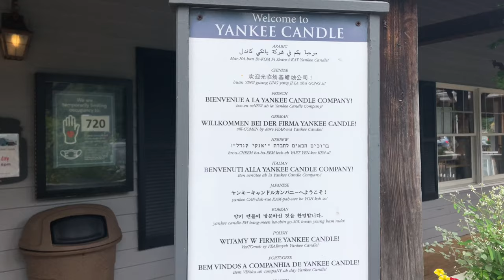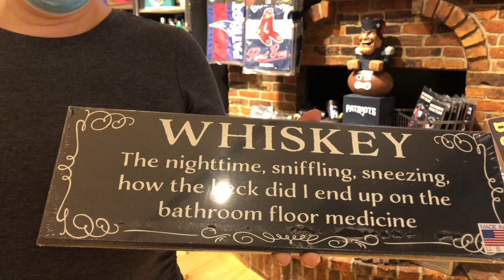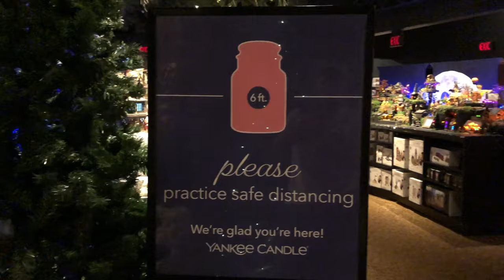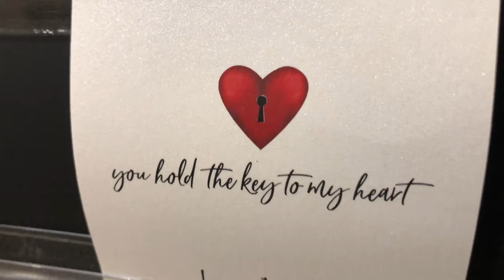Yankee candle village store